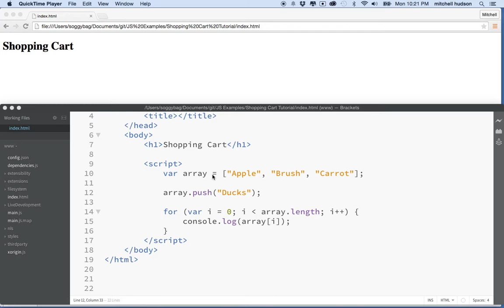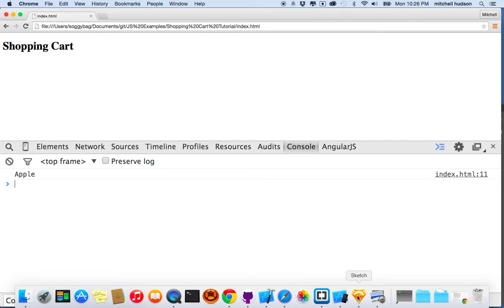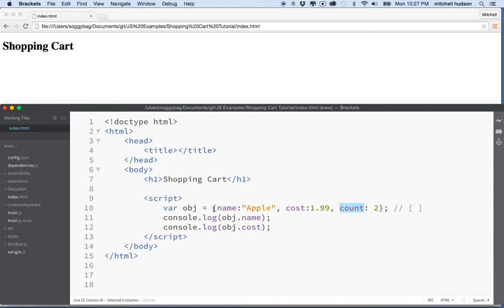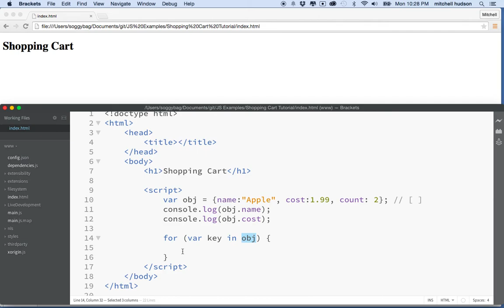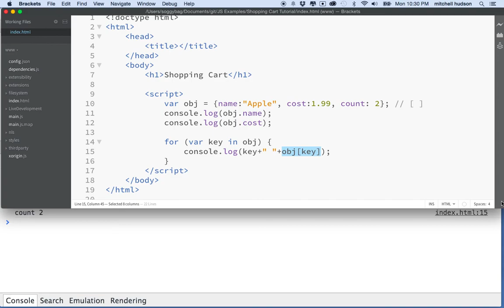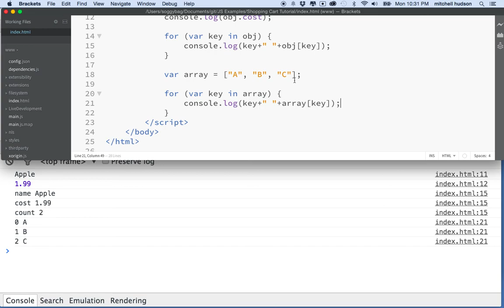2 Shopping Cart Intro Object Basics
JavaScript shopping cart tutorial. This exercise covers the Object, and working with Objects. Be sure to follow the examples and recreate them for yourself.